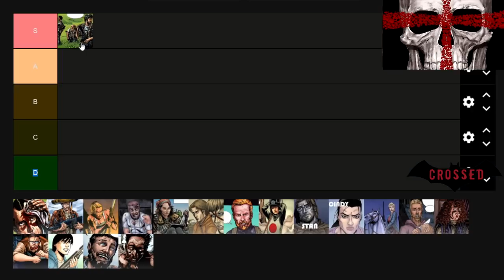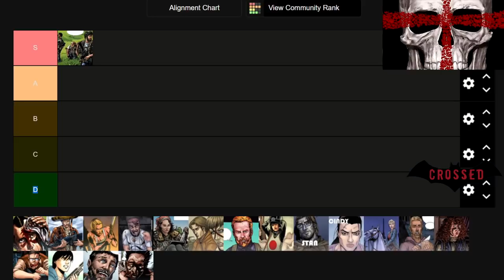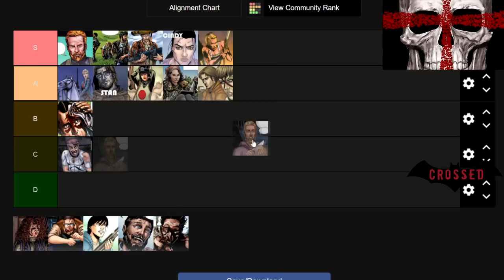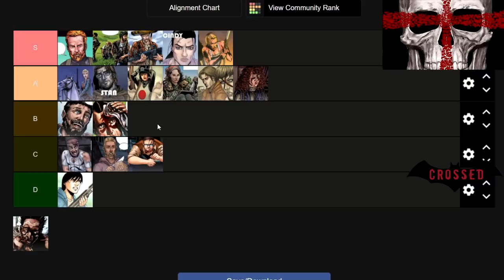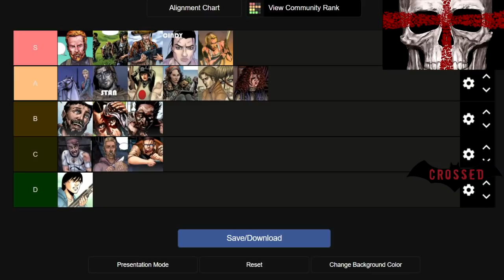¿Quien es el mejor superviviente de Crossed?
En este opinion les compartire mis ideas de com rakearia a los sobrevivientes de su saga favorita